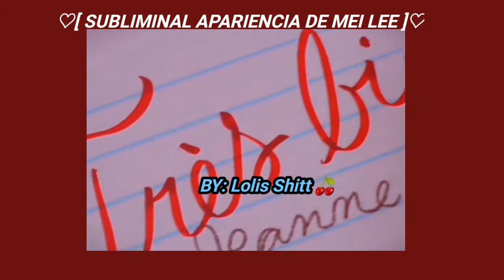♡[Subliminal Turning Red/ Mei Mei]♡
🍒 INSTRUCCIONES 🍒

🐝 Hidratate antes de escucharlo y bebé agua durante♡
🐝 Se constante escúchalo las veces que creas necesario, puedes tomar descansos ♡
🐝 Visualizate [tu transformación a panda rojo]
🐝 Puedes meditar para relajarte y despejar tu mente así las afirmaciones tendrán más potencia. ♡
🐝Puedes tener un objeto en donde quieras tener tu Panda rojo. Mantenlo cerca de ti mientras escuchas este audio♡
🐝Lo puedes descargar en mp3. si gustas

~☆ Lxs Tqm verás resultados deseados, todo depende de que tan constante eres y que tanto deseas ☆~

▪︎¤▪︎¤▪︎¤▪︎¤▪︎ AFIRMACIONES ▪︎¤▪︎¤▪︎¤▪︎¤▪︎

🍒 Aparienci Física idéntica o similar a Mei
🍒Pelo rojizo o negro igual o similar.
🍒Cuerpo reelenito definido [Puedes modificar]
🍒Ojos lindos y grandes como Mei color marrón [Puedes Modificar.]
🍒 Pelo corto tipo honguito [Puedes modificar]
🍒Participar mucho en clases y ser expresiva [Puedes modificar]
🍒 Ser exactamente inteligente como Mei en varios ámbitos.
🍒 Team de amigas iguales o similares a "Priya, Abby, y Miriam".
🍒 Participar en varias cosas de la escuela.
🍒 Aprender rápido.
🍒 Facilidad para las matemáticas en general como Mei.

⚠️Recuerda que puedes MODIFICAR o AGREGAR algunas afirmaciones solo vizualizalas y lo conseguirás ⚠️🥰💗